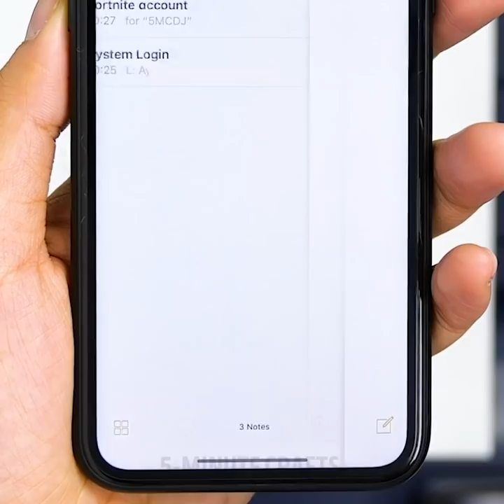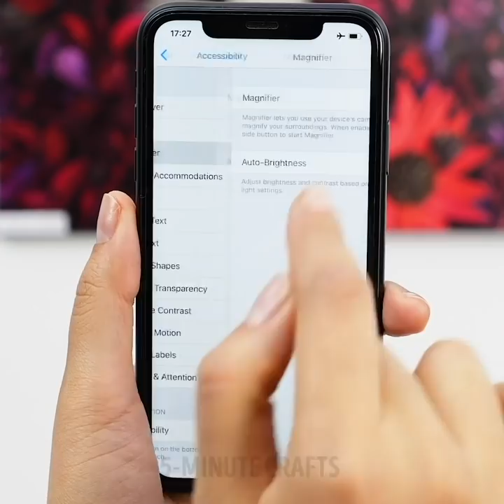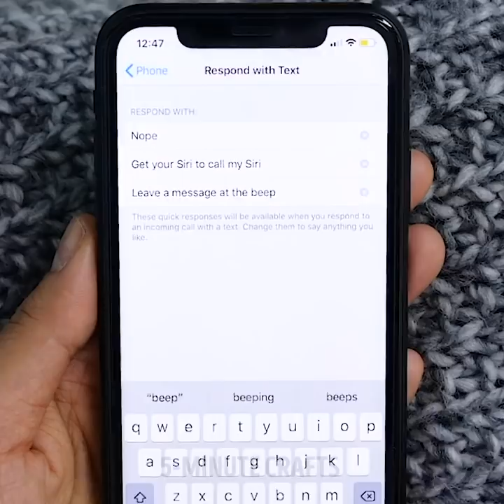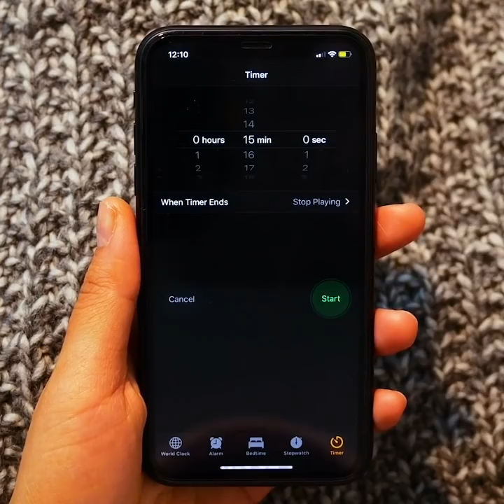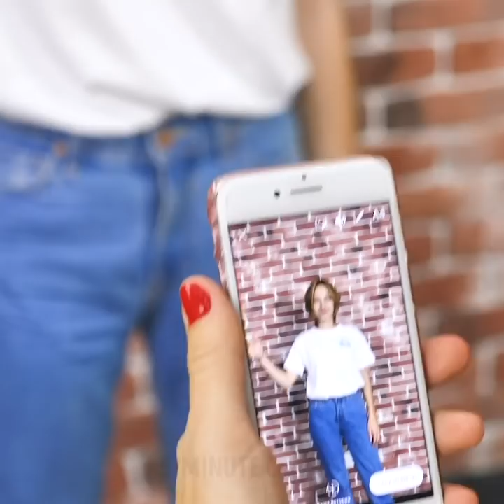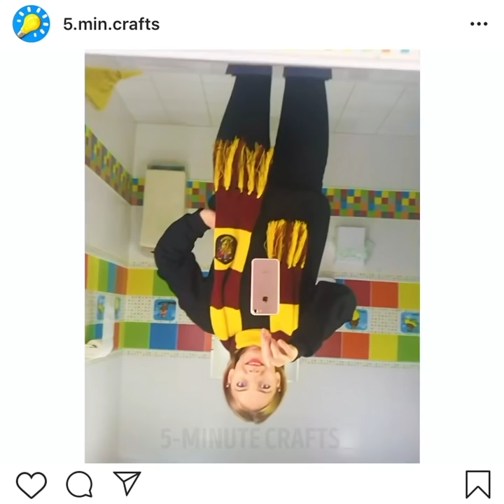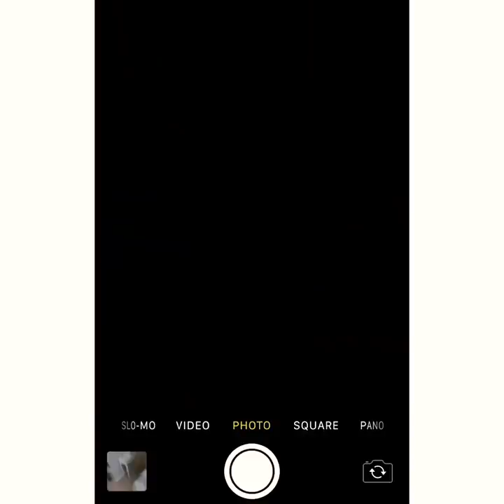32 SMART GADGET TRICKS THAT WILL SURPRISE YOU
Timestamps

00:02 Video hacks
02:56 Phone hacks
06:19 Photo ideas